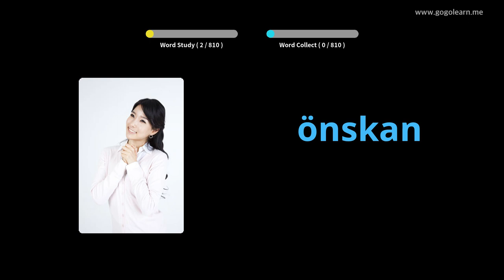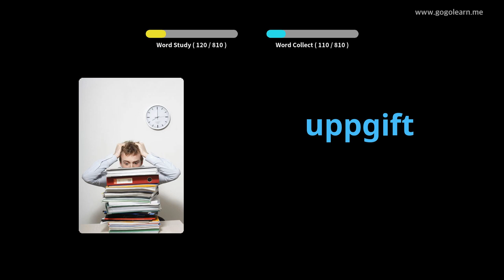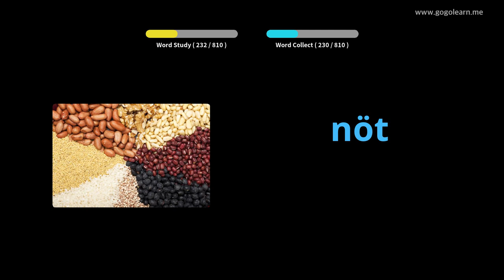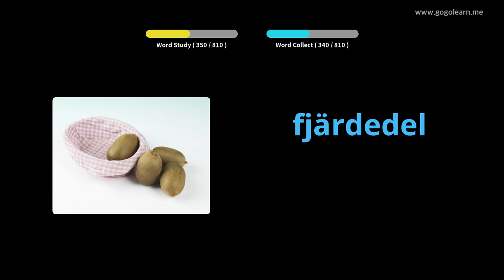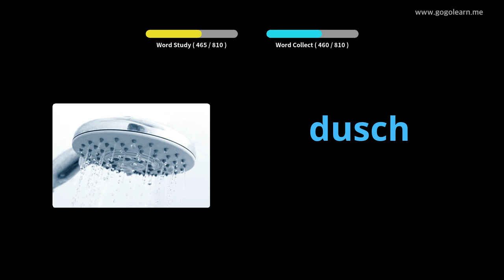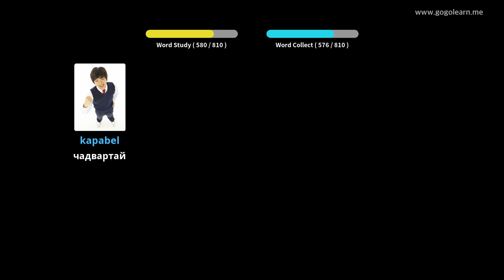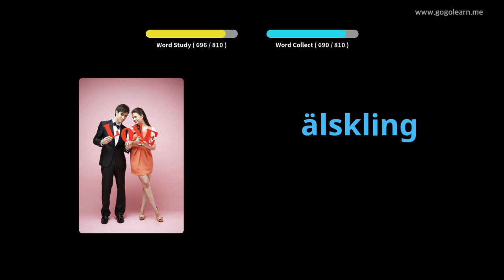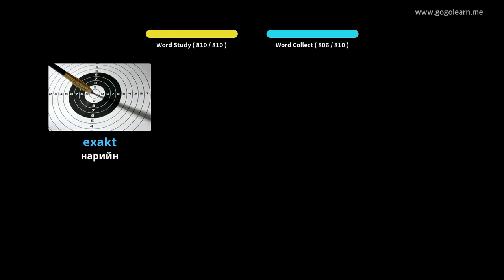Унтаж байхдаа Швед хэлний тайлбар толь сонсох | Golearn